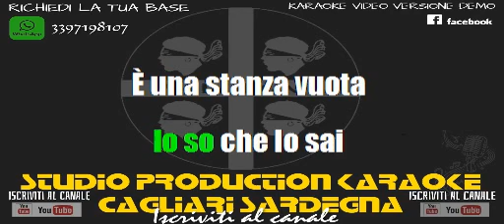Valeria Rossi Dammi tre parole KARAOKE +CORI